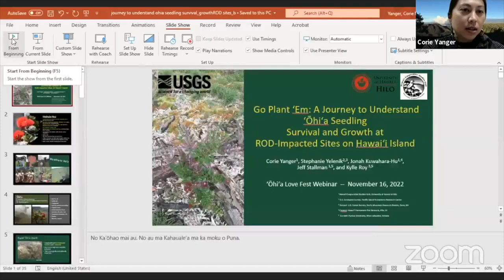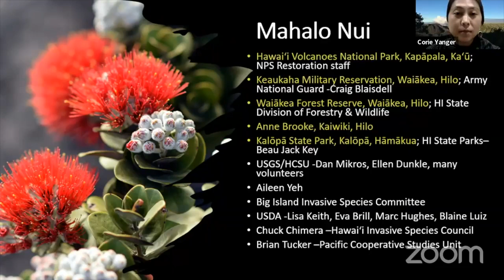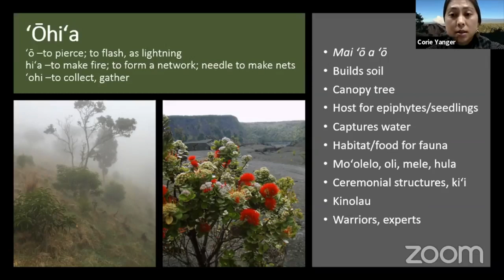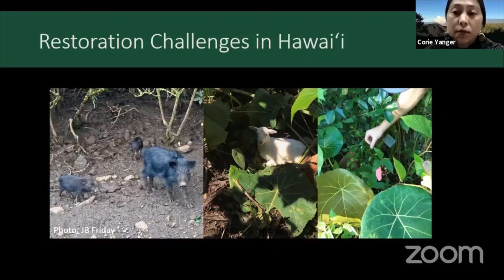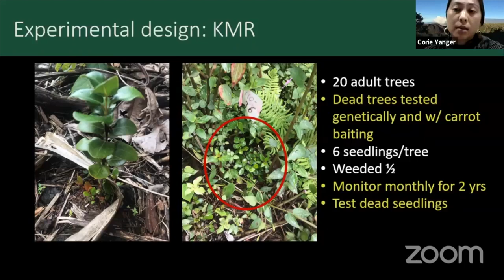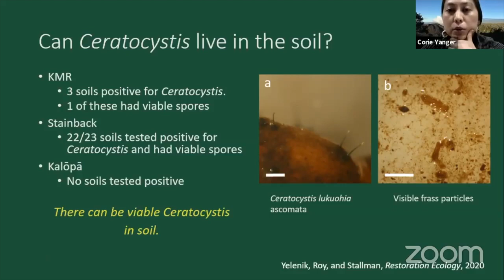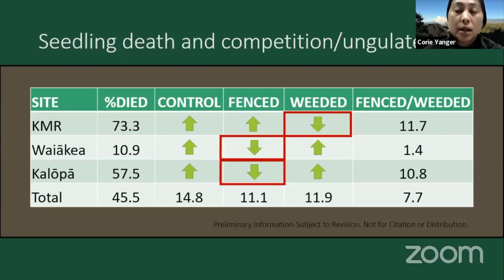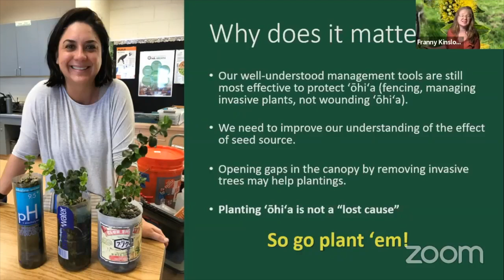ʻŌhiʻa seedling survival in ROD impacted areas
Corie Yanger of USGS discusses what we have learned about ʻōhiʻa growth and survival in areas impacted by rapid ʻōhiʻa death.

00:00 Introduction
02:45 ʻŌhiʻa and why it's important
14:03 Rapid ʻŌhiʻa Death
15:01 How do we approach restoration?
19:32 Why bother planting ʻōhiʻa?
28:59 Seedling death & ROD
34:43 Important takeaways
39:43 Q+A